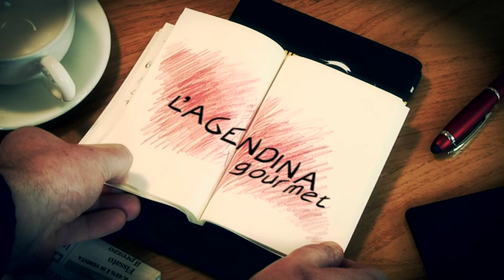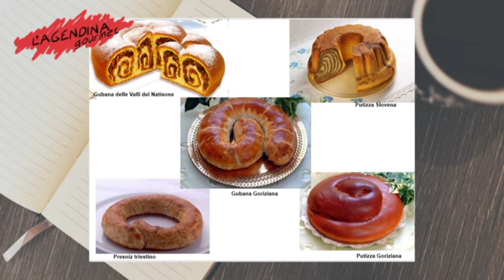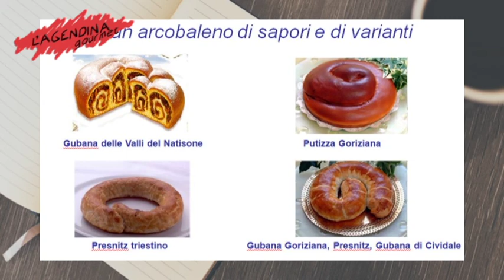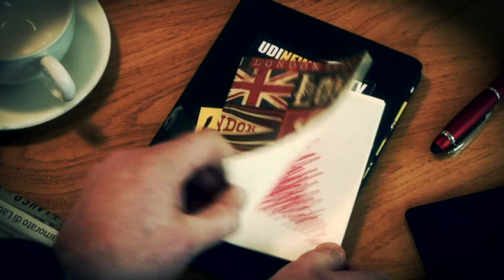Agendina Gourmet | Dolci | 21 dicembre 2018